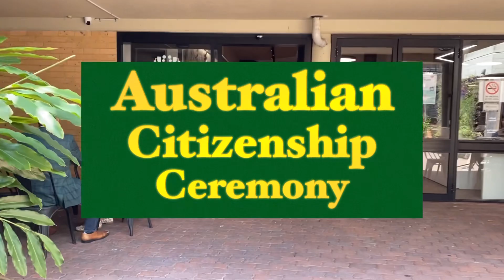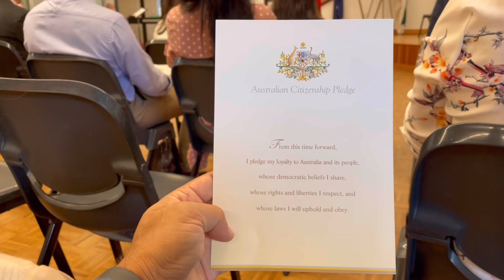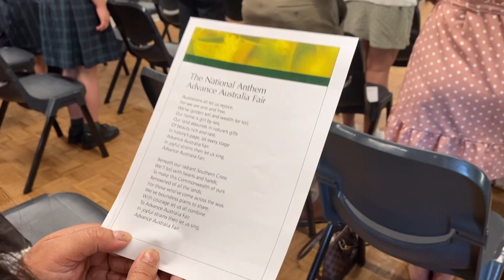Australian Citizenship Ceremony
Citizenship Ceremony
Citizenship Ceremony in Australia

Citizenship ceremony australian citizenship Ceremony

How citizenship ceremony is held in Australia
Getting Australian Citizenship